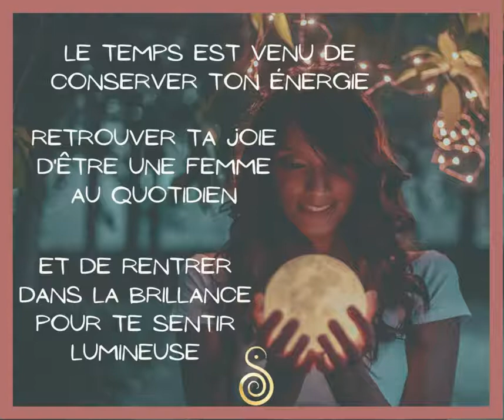Vivre ta mission de vie et douter constamment de toi NE va PAS t’aider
Clique ici pour recevoir mon cours rapide gratuit “3 gestes pour entrer dans ta brillance” Un cours simple mais efficace en 3 modules avec des actions rapides à mettre en place.

Tu es une femme qui fait carrière et pourtant tu ne te sens pas satisfaite. Ton succès t’a éloignée de ta féminité et de ta joie de vivre. Tu as oublié comment être une femme au quotidien. Et cela se voit sur ton visage.

Le temps est venu de conserver ton énergie et retrouver ta joie d'être une femme! C'est pourquoi je crée ce mini-cours gratuit, où je t'apprendrai des techniques simples pour redevenir la meilleure version de toi-même et découvrir le plaisir d'être une femme au quotidien. Je t’accompagnerai chaque jour vers un nouveau cheminement personnel qui te permettra d’évacuer les énergies négatives, mettre des limites saines et entrer dans ta brillance, afin que les choses s'améliorent progressivement jusqu’à atteindre ton objectif ultime : avoir du succès et être heureuse en tant que femme !

3 gestes que tu dois connaître
Apprends à:
couper les liens nocifs afin de préserver ton espace émotionnel et spirituel. Ceci te permet de t’ancrer dans tes propres ressources et d'arrêter de te sentir envahi par les émotions des autres ou à la mercie des circonstances .  Un geste simple, puissant et efficace, que tu peux tester partout.
évacuer et lâcher énergétiquement tout ce qui ne te sert plus dans ta vie, comme des colères, des tristesses et des zones d’ombre. Ce geste et mouvement un peu sportif, te permettra de faire un nettoyage et te rendra ton énergie.
entrer dans ta brillance afin de te sentir lumineuse, puissante et aimée. Ce geste est particulièrement doux et amusant en même temps. Tu vas adorer.
En bonus: la check-liste du féminin sacré

Clique ci-dessous pour recevoir mon mini-cours gratuit

Je m’appelle Gudrun, je suis coach en transformation, danse-thérapeute et professeur de danse orientale. J’ai aidé depuis 30 ans des milliers de femmes à se sentir divinement bien dans leur corps, à prendre leur vie en main et à oser créer la réalité de leurs rêves.

Il est plus que jamais important que chaque femme entre dans sa force, car le monde en a besoin. J’ai créé ce cours , parce que tout commence avec ces quelques gestes pour récupérer notre liberté en matière d’énergie et de pensées.